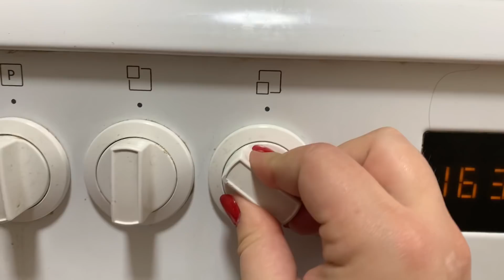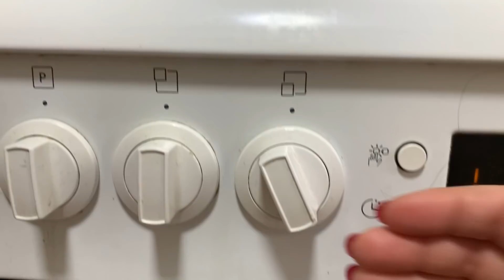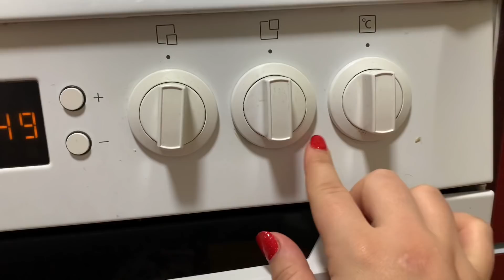Он нас преследует 🥶 разбираемся с техникой и квартирой, первый день понаехов в Краснодаре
Помощь на развитие канала КАРТА СБЕРБАНКА 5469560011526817